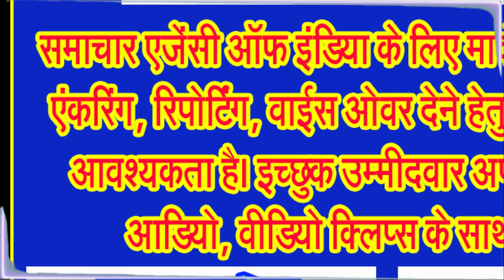आबकारी विभाग ने नष्ट की लाखों रूपए की जहरीली हाथ से बनाई जाने वाली शराब व सामग्री!